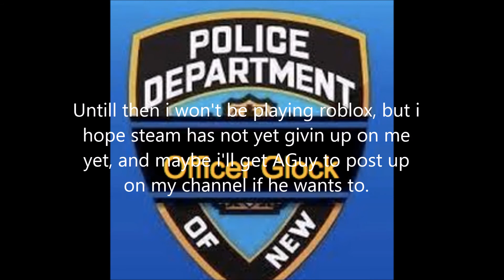So many issues